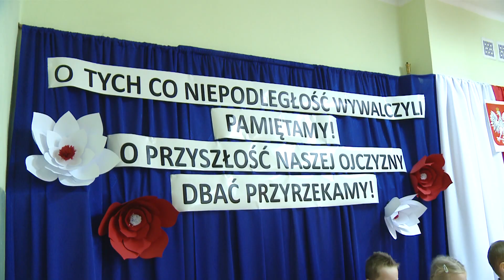TKB - Mali patrioci - 08.11.2017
Postawy patriotyczne wpajają dzieciom od najmłodszych lat. Uczą, że należy pamiętać o historii narodu i dbać o swoją ojczyznę. Dziś uroczystość z okazji rocznicy Odzyskania Niepodległości zorganizowano między innymi w Przedszkolu Samorządowym nr 7.

Przedszkolaki z „siódemki” doskonale wiedzą jak wygląda godło kraju, dlaczego nasza flaga jest biało-czerwona i że wolność nie zawsze jest dana. W historii kraju bywało i tak, że trzeba było o nią walczyć. Dlatego warto pamiętać o tych, którzy dla ojczyzny poświęcili swoje życie.